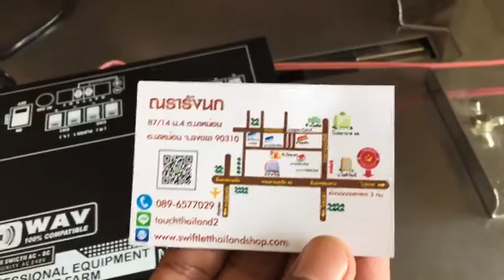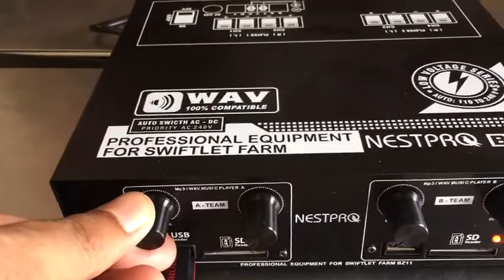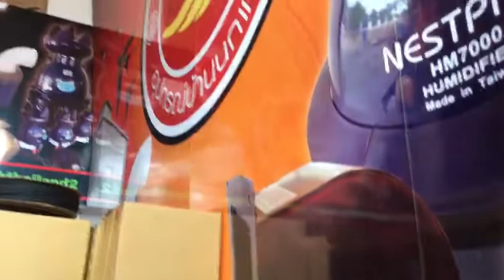ลำโพงบ้านนกแอ่น ลำโพงเรียกรอบทิศทาง MEGA HORN HP-4000(SH-260)+BZ11 Amplifire By ณรารังนก 089-6577029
ลำโพงเรียกรอบทิศทาง ประกอบขึ้นจากลำโพง  HP-4000 คุณภาพสูง ขนาด 3x7นิ้ว จำนวน 4 ตัว โครงสร้างทำขึ้นจากแสตนเลสทั้งชุด กันน้ำ แข็งแรง กระจายเสียงรอบทิศทาง 360 องศา เพื่อดึงนกโดยรอบในรัศมี 500 ม. ติดตั้งบนหลังคาบ้านนก ทำได้เอง ง่ายๆ สุดยอด ประสิทธิภาพสูง คุ้มค่า